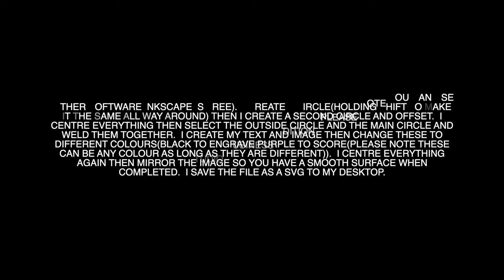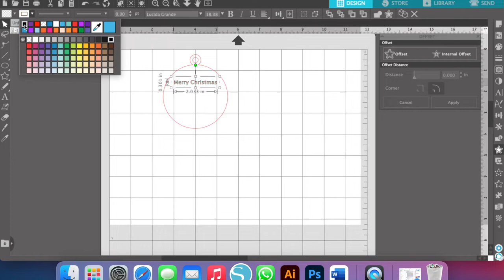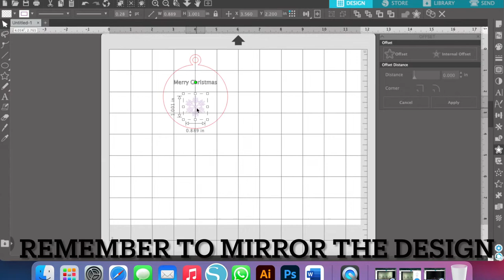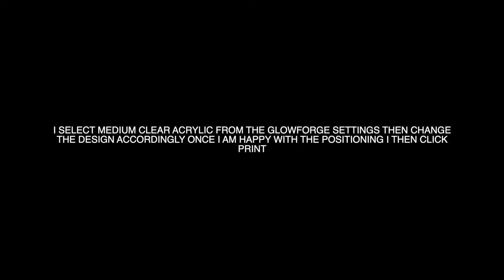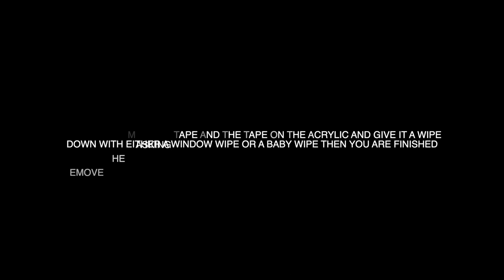Creating a Christmas Bauble with Glowforge using Silhouette Studio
This is a basic video to show how we create a Christmas bauble. It is initially designed using Silhouette Studio (Business Edition) before being applied to our Glowforge Plus 3D printer.

We know that creating and making a new item can be daunting to some. However, we wanted to show you a quick overview of our process.

If you are looking to purchase a Glowforge either via the eagerly awaited UK launch or anywhere in the world. Glowforge run a referral program that can save you up to $500 on your order.

To take advantage of this click our link below and it will be greatly appreciated and of course save you up to $500.

We also have an online store where you can purchase made to order gifts and additions to your home.

Many thanks,
Simply Laser Creations